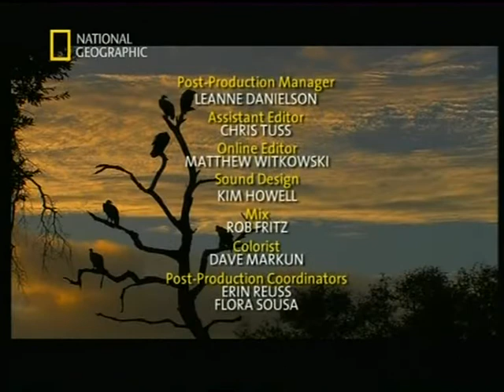La regina delle iene (2006)